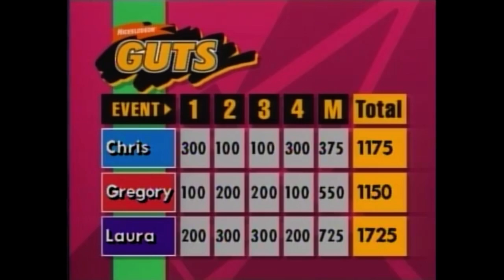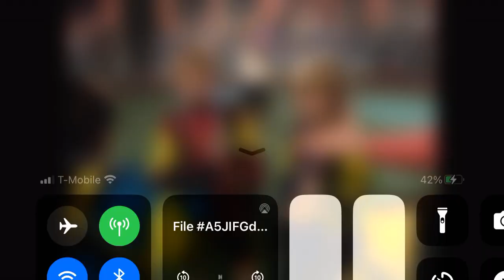Guts Winner Laura!